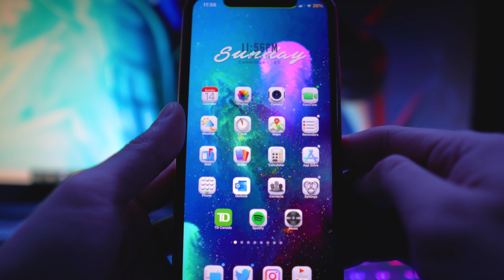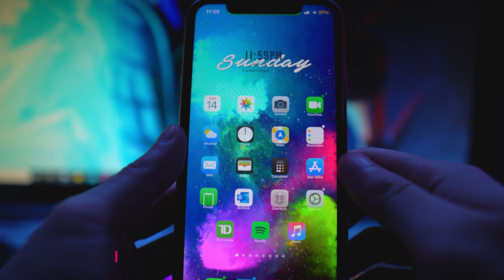Top 10 BEST SnowBoard Themes Cydia iOS 14 (2021)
In today's video, I will be showing you guys my top 10 BEST snowboard themes for your iOS 14 Jailbroken device. These are my favorite Cydia themes :)

Viola
3RealOS
Ceramic
Circles
echoes
Felicity Pro
Folds
Modern 6
Peek Dark
Sential